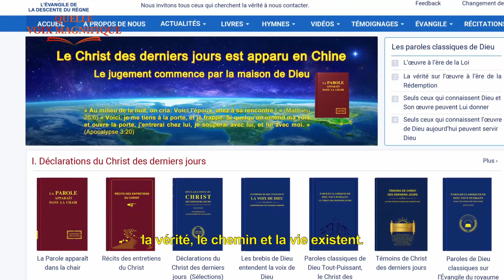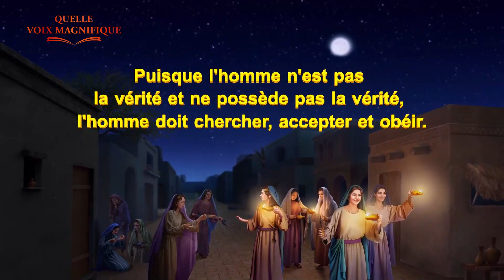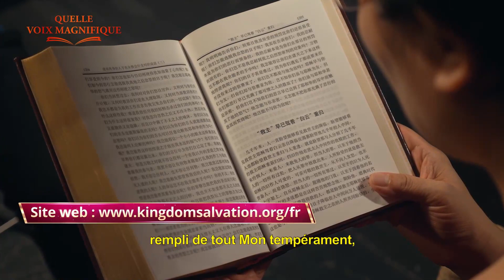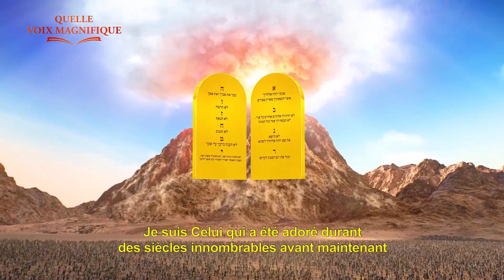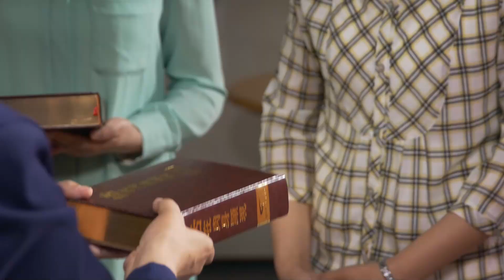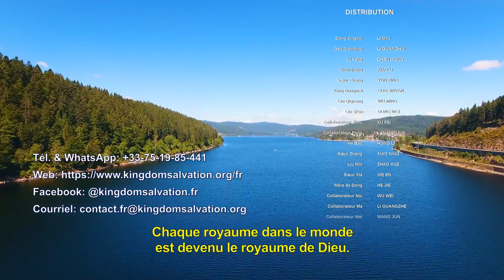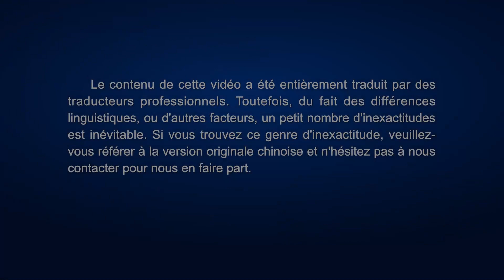🌍✝️ *QUELLE VOIX MAGNIFIQUE "FILM COMPLET"* ✝️🌍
Suivez sur *ESAE TV; L'intégralité de votre téléfilm "QUELLE VOIX MAGNIFIQUE"  de ce DIMANCHE 01 NOVEMBRE 2020 A 11H*